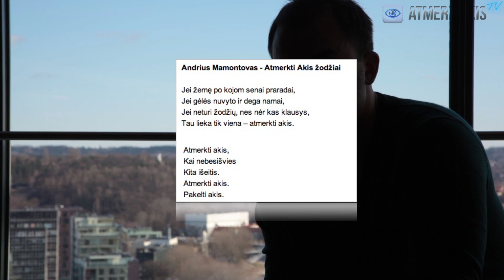Andrius Mamontovas A.M. ir Ramūnas iš Atmerk Akis TV interviu 1 dalis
Andrius Mamontovas ir Ramūnas Karpuška interviu SKY bare.